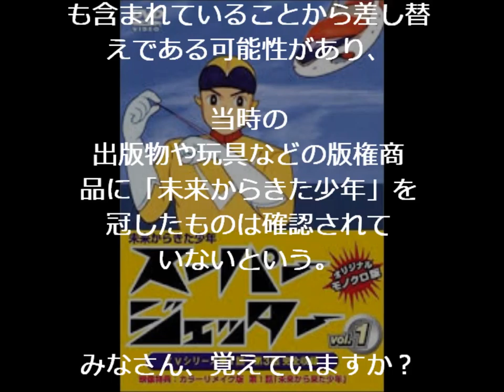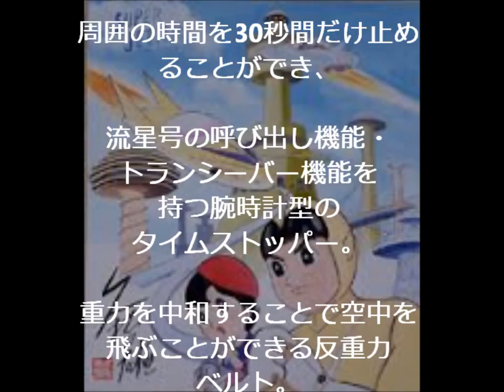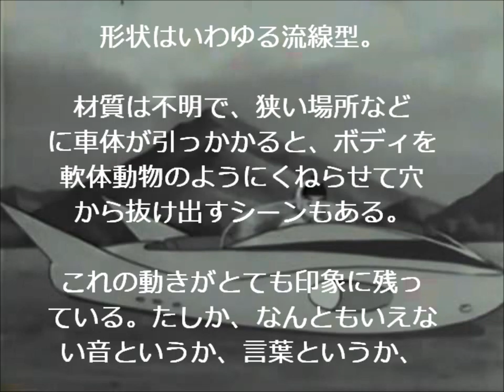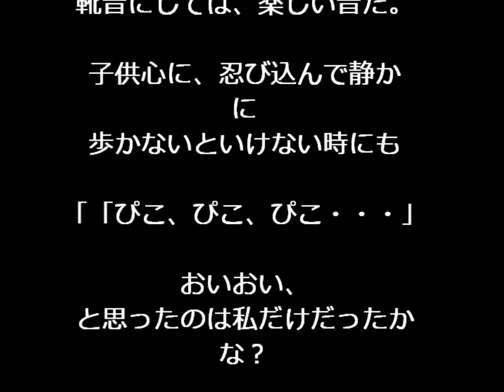ＳＦアニメ『スーパージェッター』を覚えているか！？